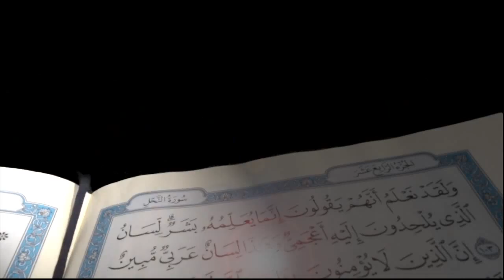Arabic tongue - Arabic alphabet - "Daal - د" (with Arabic voice)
these are the most important words that start with the letter "'Daal'' - د" with the Arabic sound, so you can repeat.
all rights are reserved for LESAN ARABY co.
Skype:   lesanaraby
Skype:   lesanaraby (ADMINSTRATION)

• Learn Arabic online with native Arabs
• تعلم اللغة العربية اون لاين مع عرب أصليين
• Apprendre l'arabe en ligne avec les Arabes indigènes.
• Impara l'arabo in linea con gli arabi nativi
• Aprende árabe en línea con los árabes nativos.
• Lerne Arabisch online mit einheimischen Arabern
• Yerli Araplarla online Arapça öğreniniz
• 與阿拉伯人在線學習阿拉伯語。
• 与阿拉伯人在线学习阿拉伯语。
• アラビア語を母国語でオンラインで学びましょう。
• Aprenda árabe online com árabes nativos.
• เรียนรู้ภาษาอาหรับออนไลน์กับชาวอาหรับพื้นเมือง
• देशी अरबी के साथ अरबी ऑनलाइन सीखें।
• ਅਲਬੇਰੀ ਅਰਬੀ ਭਾਸ਼ਾ ਦੇ ਨਾਲ ਅਰਬੀ ਸਿੱਖੋ
• Научите арапски онлине са изворним Арапима.
• Mëso arabisht në internet me arabët vendas.
• Leer online Arabisch met inheemse Arabieren.
• عربی را آنلاین با عربهای مادری یاد بگیرید.
• Belajar bahasa Arab secara online dengan orang Arab asli.
• Opi arabia verkossa arabien kanssa.
• Lær arabisk online med indfødte arabere.
• Saznajte arapski online s izvornim arapima.
• Erebî bi zimanê erebî re hîn bibin.
• 아랍인과 함께 온라인으로 아랍어를 배우십시오.
• Lær arabisk online med innfødte arabere.
• Изучайте арабский язык с помощью арабов.
• Învață arabă online cu arabi nativi.
• Μάθετε αραβικά σε απευθείας σύνδεση με αυτόχθονες Άραβες.